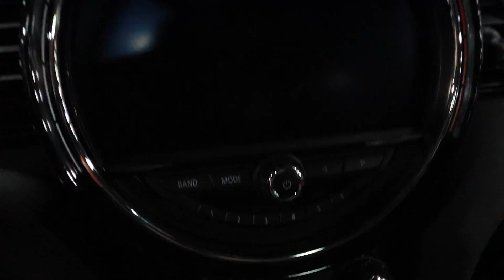CARS I CAN'T AFFORD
KNOXVILLE AUTO SHOW 2017.   Crazy thing is...I'm not really a car guy.  Funny that I work in the industry.  Today was perf...